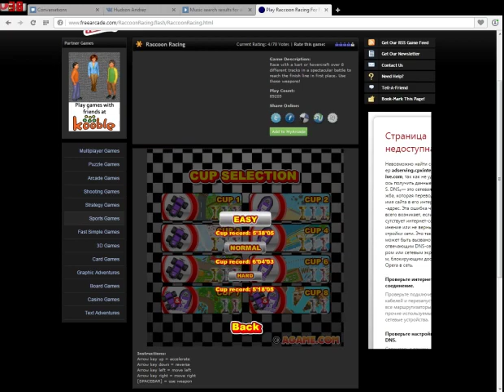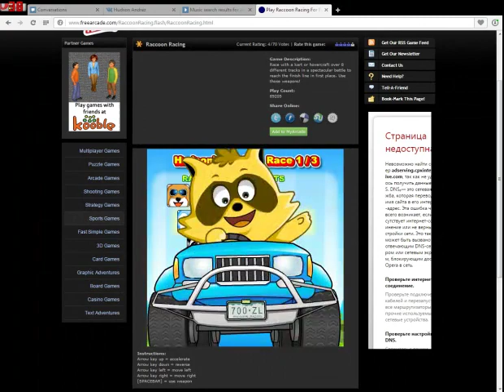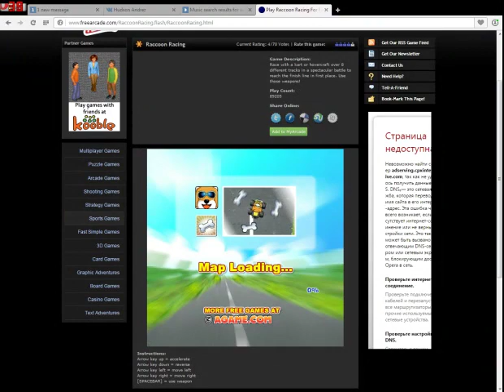Raccoon Racing Cup 5 Hard mode by Pingo